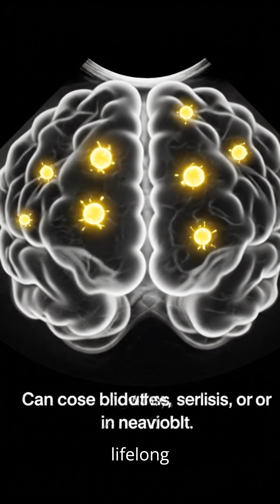The Most Dangerous Parasite You’ve Never Heard Of Will Shock You Toxoplasma Gondii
The most dangerous parasite on Earth that 2–3 billion people carry right now — Toxoplasma gondii. It enters silently through food or cats and can rewire your brain forever.
Watch before you eat tonight!
Toxoplasma gondii (2025) – the mind-controlling parasite that increases car crashes 2.5x, causes schizophrenia, and can blind babies. You probably have it and don’t know.

This parasite is inside billions
How it enters your body
It controls your brain
The scariest part for pregnant women
How to never get infected